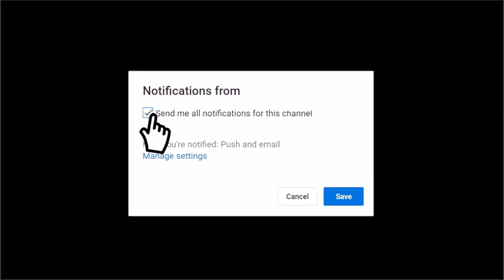TCR 2022: Round 06 ~ Essendon vs Collingwood (Anzac Day)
What's better than beating the Bombers on Anzac Day?

Well, that would be a slightly inebriated Rant!

Join Sly and Spook as they break down Collingwood's traditional Anzac Day clash against Essendon, and look at the upcoming match against the Gold Coast Suns!

All on The Rant!